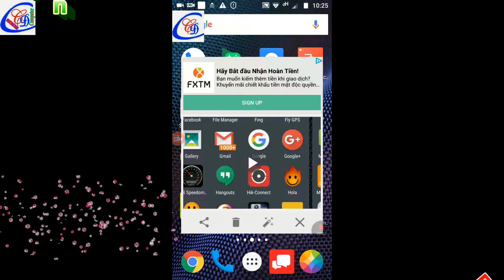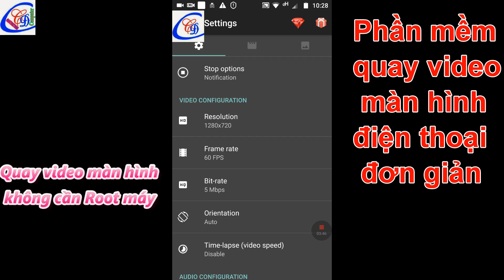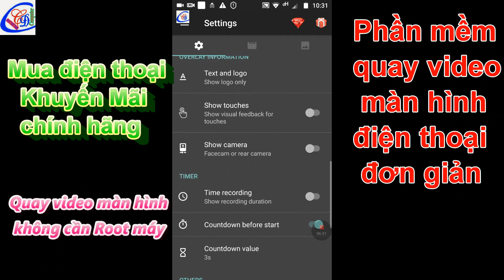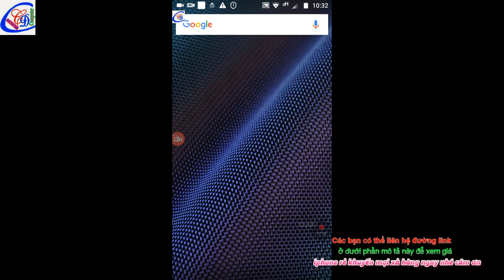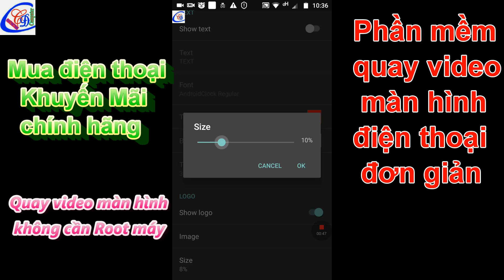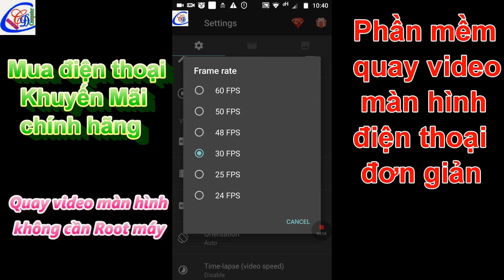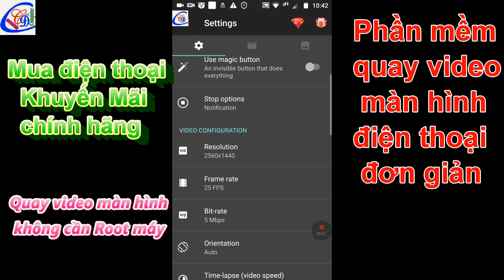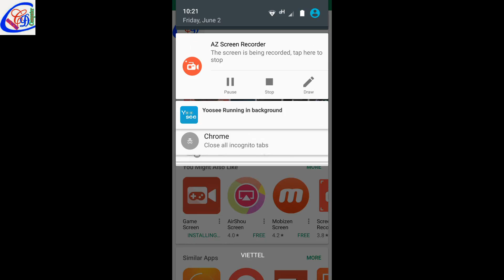Làm sao quay video được màn hình điện thoại tốt đơn giản nhất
Phần mềm quay video màn hình điện thoại đơn giản

Cấu hình chơi game
CPU: Intel Core E3 1230 V2 @ 3.40GHz
Video card(s): 7850
RAM: 16GB G-Skill Sniper 1600Mhz DDR3 (4x4GB)
OS: Windows 10  x64
Motherboard: P8z77 M PRO
Hard drive(s): Samsung 840 128GB SSD
Seagate Barracuda 7200RPM 64MB Cache 2TB
Media drive(s): LG Bluray BD-RE
Monitor(s): Emerson 1080p @ 60hz HDTV 40"
Sound card: Onboard Realtek HD 5.1 Surround
Case: RAIDMAX Viper GX II ATX-522WBO Black
Power supply: Cooler Master B2 700W Active PFC 80 Plus
Cooling system: Corsair Hydro H110i GT 280mm Extreme Performance
Brand & model: (What we got is gonna turn your brain into shit)